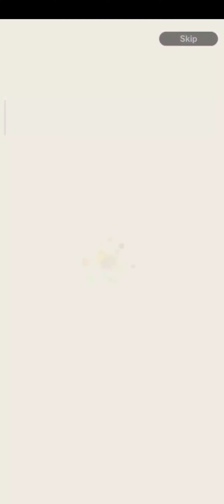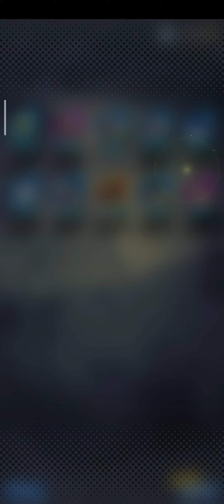Dragon Ball Legends 4 Annyvesary Step Up Summon (2)